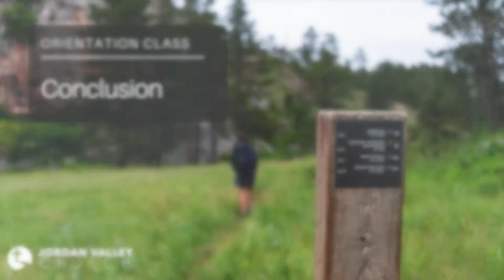Orientation Class - Conclusion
You've made it! A quick recap of what to do next.